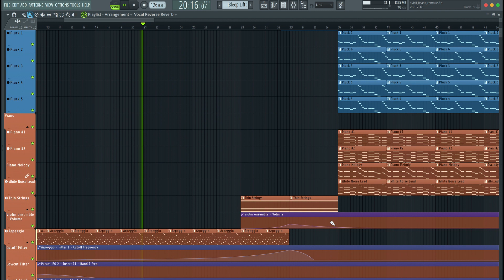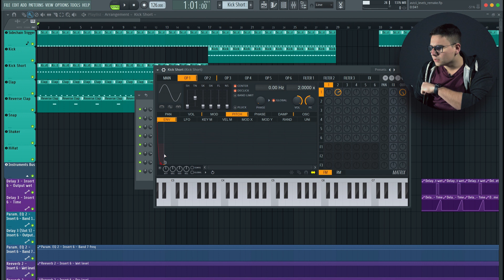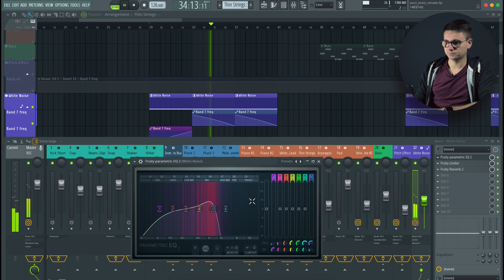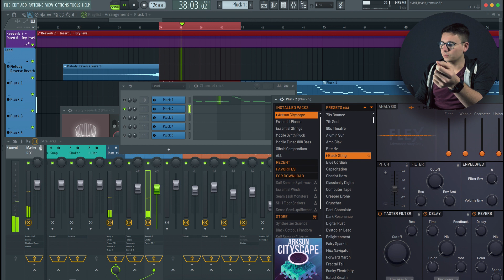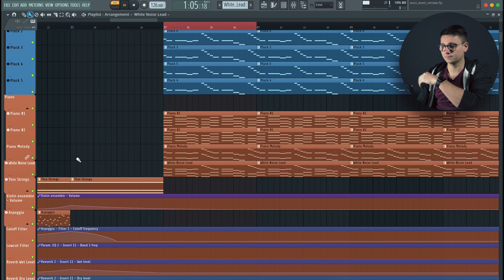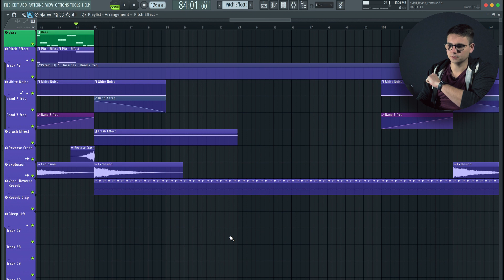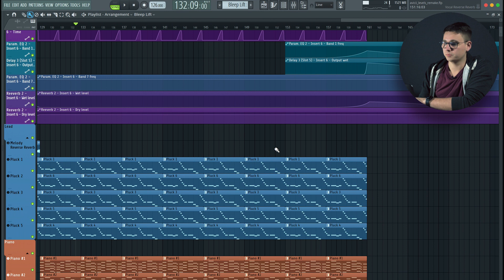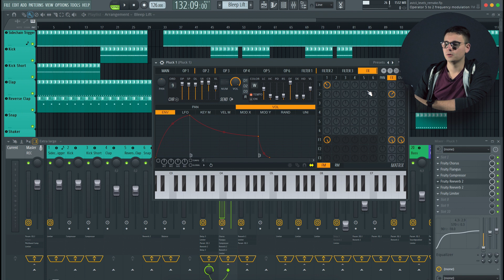Remade // Avicii - Levels (FL Studio only)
Timestamps:
00:00 - Introduction
00:36 - Full Remake
06:14 - Intro
    06:19 - Drums
    09:17 - Arpeggio
11:44 - First Pre-Chorus
    11:44 - Explosion, Reverse Reverb and other Effects
    15:58 - Lead
    21:47 - Sidechain Compression
    23:17 - Piano
    24:36 - White Noise Lead
    26:18 - Bass
    27:34 - Instrument Bus
    29:59 - Mid-chorus break and Pitch Effect
31:36 - Break
    32:44 - Pad
    33:20 - String Ensemble
35:00 - Second Pre-Chorus
37:32 - Mastering
38:29 - What I’ve heard
41:00 - What I want to do better

Levels by Avicii was the song that got me interested in music production. When I heard that melody for the first time I was hooked. I wanted to make music exactly like that and I thought the best way to get there is to find out how the song is made, so I tried to remake it for the first time. Now, almost 8 years later, I tried it again and I put the challenge on myself to create this remake with only FL Studio stock plugins and no third party plugins. I am more than happy with the result and I hope you will find it helpful as well. Let me know what you think.